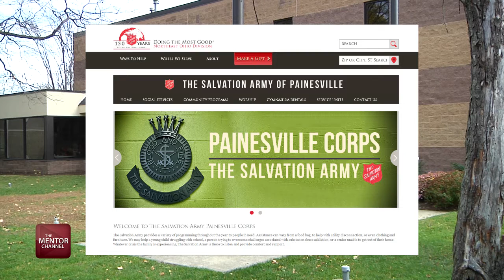Mentor Fire's Rescue The Needy Donations Delivered to Salvation Army